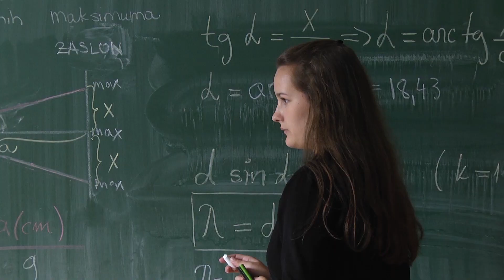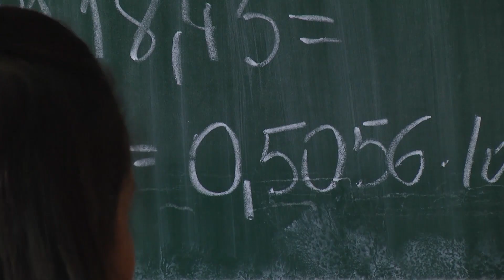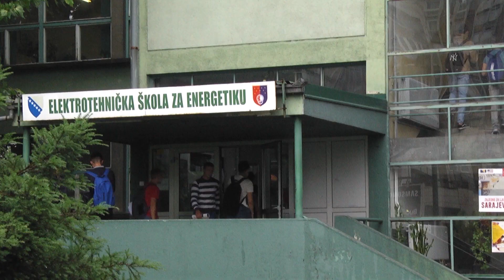Škola ideja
Krajem mjeseca počinje upis u srednje škole u Kantonu Sarajevo. Trend upisa u stručne škole sve je veći. Tome je doprinijela modernizacija nastave i praktična iskustva koja se posljednjih godina nude učenicima. Tako je i u Elektrotehničkoj školi za energetiku u Sarajevu.